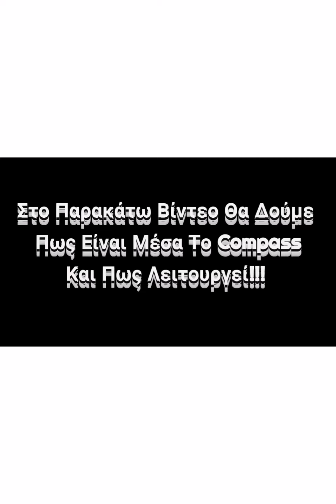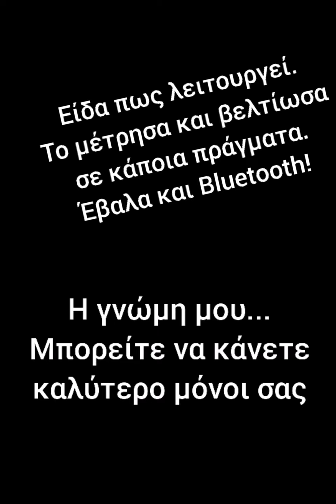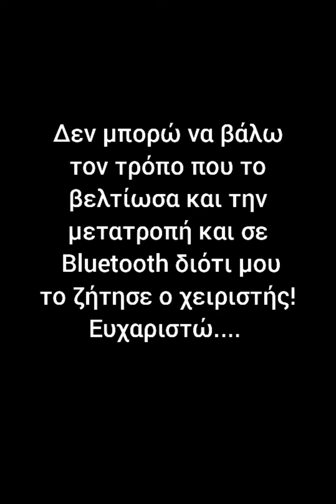Compass Finder 52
Ανοίγουμε το Compass Finder 52 ώστε να του βάλουμε Bluetooth και να το βελτιώσουμε. Η γνώμη μου για αυτά τα εργαλεία είναι ότι μπορείτε να τα φτιάξετε και εσείς διότι είναι ακριβά πολύ στο εμπόριο και δεν είναι δύσκολα στην κατασκευή τους.